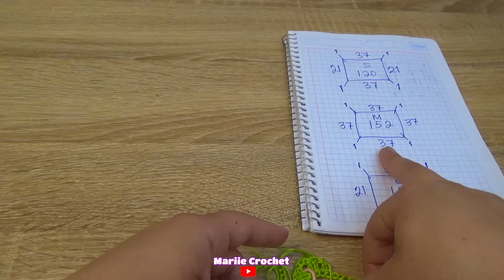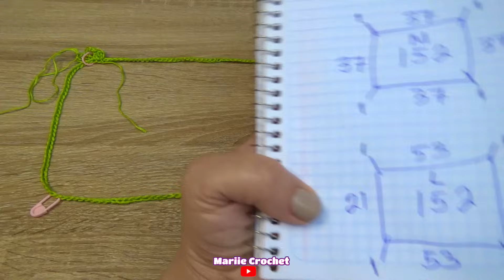Blusa Olivia Crochet 🌿 Todas las Tallas 1er paso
blusa tejida de el cuello en forma cuadrada o rectangular
Los Materiales
250 chica
300 mediana
350 grande
400 xL
Eulaly
Emily
Dalia
Armonia
Diva
Diva plus
Lirio
Pescadora
perle
la perla
filati #2
Rio
Economica
brisa
carisia
hebra doble en cristal